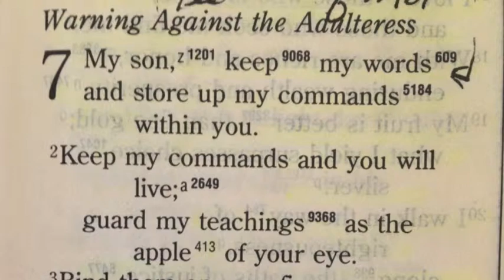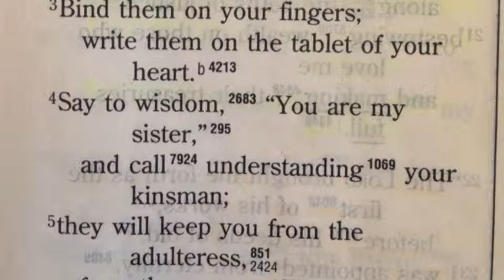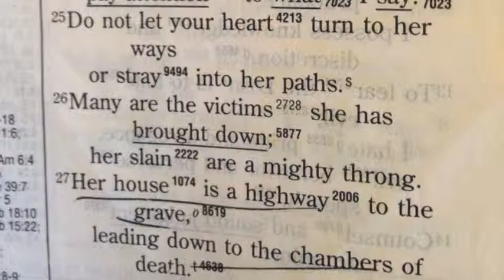Proverbs 7-0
Warnings against getting involved in other's relationships. Oops.

Check out this interesting to get more internet business wisdom.